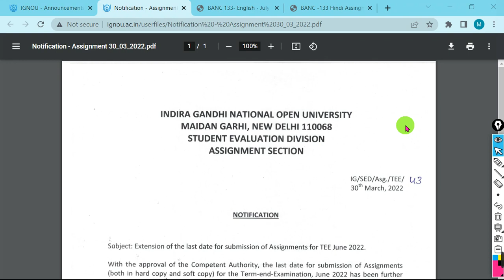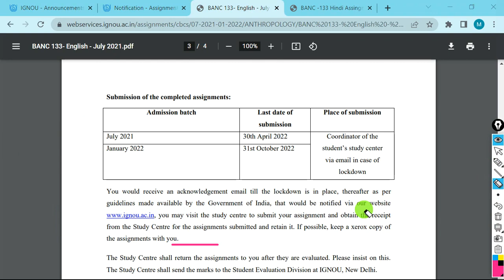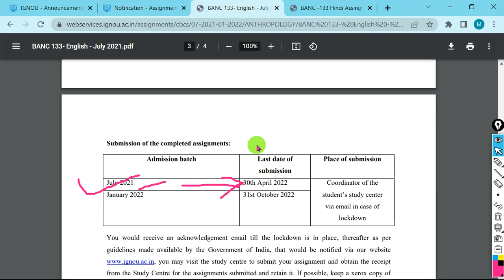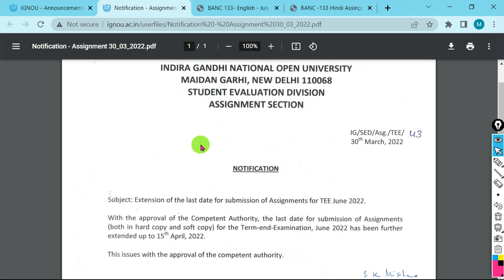IGNOU Assignment submission last date?? Exact information about last date of assignment submission.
HERE, i am going to talk about the latest updates related to ignou. चलिए जानते हैं ignou से संबंधित सारे latest updates के बारे में। सब कुछ  detail में।

if you like our work you can donate us and motivate us to make more videos

ⒸIgnou Tips Assignment